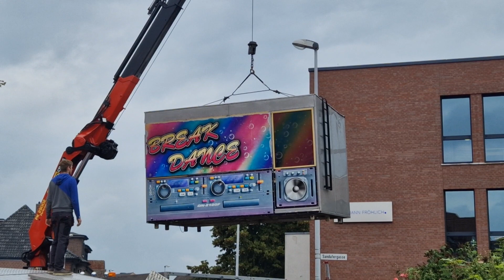Break Dance - Piontek Rekommandeur Hütte wird aufgestellt - Video Herbstkirmes Emsdetten 2023